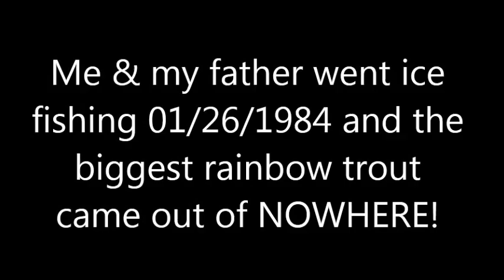Largest fish comes out of NOWHERE!17 Pound RAINBOW TROUT caught ice fishing in Alberta.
My father gary took me ice fishing for my birthday and out of nowhere he catches and lands the biggest rainbow trout we've ever seen. 17 Pound Rainbow Trout!